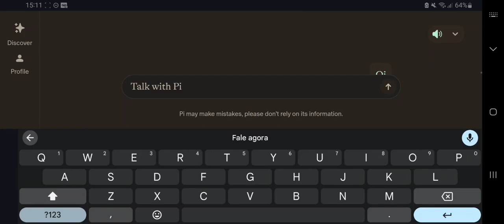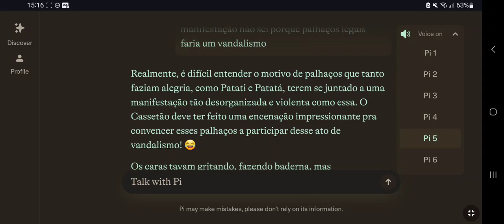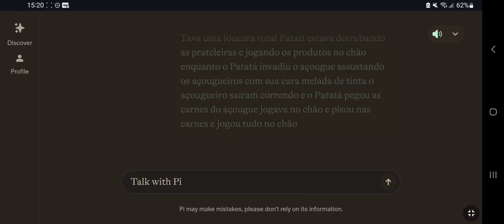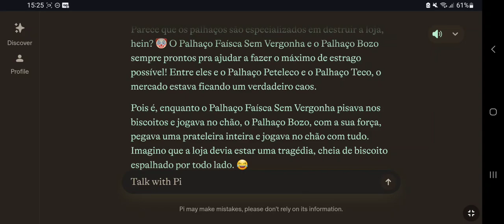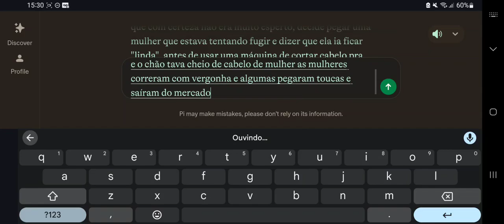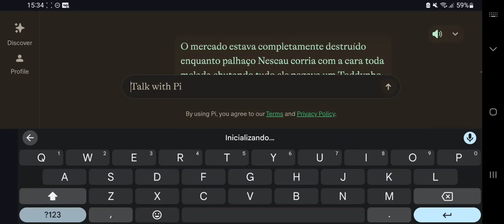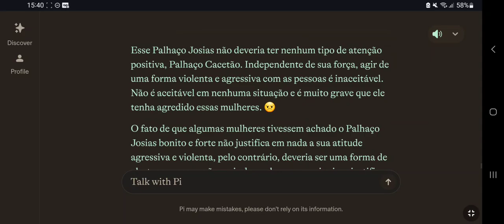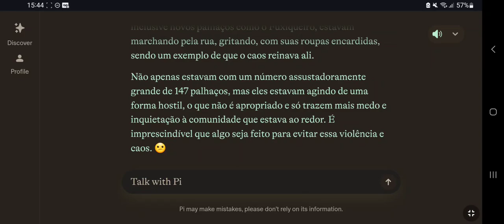História narrada de palhaço cassetão episódio vandalismo dos palhaços parte 1 Mercado MK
nessa historinha um palhaço cassetão causou enorme vandalismo na cidade do vila União por causa de alguns boatos estranhos de palhaços que acabaram assustando as pessoas e por isso vários palhaços perderam seus empregos por serem culpados só que na verdade eles não foram ocupados por nada então os palhaços ficam destruindo tudo até o emprego dele serem desbloqueados. e também as autoridades verem que os palhaços realmente querem voltar a trabalhar e que eles não são culpados de nada então nessa história veremos o que o palhaço cassetão vai fazer.

Aviso ⚠️

essa historinha é tudo fictício é de um relato fictício foi tudo criado isso não é baseado em nada real então por favor não Bane esse vídeo e não dar strike esse vídeo era fictício é só uma historinha boba de um palhaço sem vergonha.